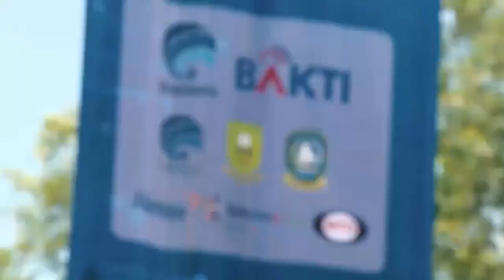Iklan Bakti Kominfo (29/06/2021)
Recorded 27 Juni 2021

Catatan =
Semoga cepat merata :)